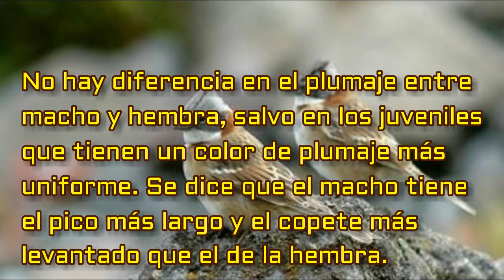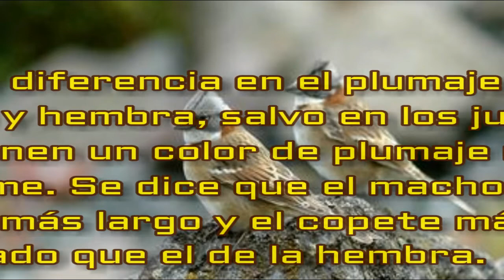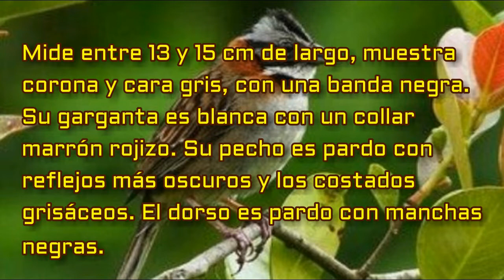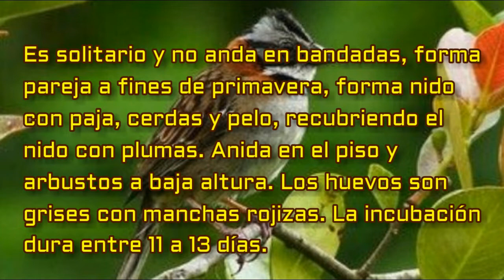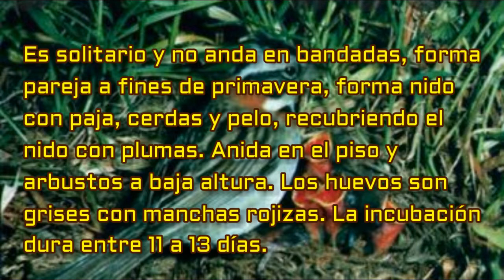Vida Y Características Del Chingolo.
Hoy les traigo vida y características del Chingolo y algo de su canto en video.